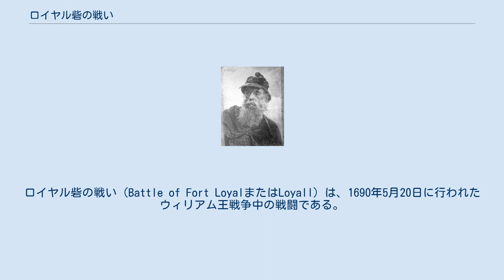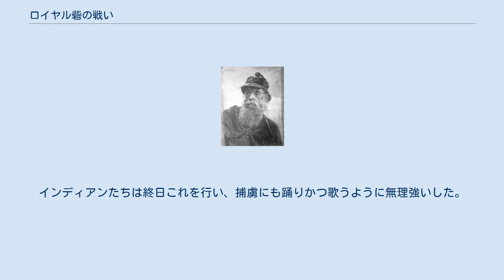ロイヤル砦の戦い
ロイヤル砦の戦い（Battle of Fort LoyalまたはLoyall）は、1690年5月20日に行われたウィリアム王戦争中の戦闘である。
ジョゼフ＝フランソワ・エルテル・ド・ラ・フレニエールとジャン＝ヴァンサン・ダバディ・ド・サンキャスタンが、自らの連隊のみならず、アベナキ同盟のインディアン（ニューブランズウィック、メデュクティクのミクマク族とマリシート族）を率いて、当時はマサチューセッツ湾植民地の一部であったファルマスネック（現在のメイン州ポートランド）のイングランド人集落を襲ったものである。
 ここの駐屯隊の隊長は大尉のシルヴァヌス・デイヴィスであった。
デイヴィスは1680年、フォルマスでインディアン戦争に備えた任務に着いたが、1690年に捕虜となり、翌年ニューイングランドに戻った。
この戦闘から2日後、集落にあったロイヤル（Loyal、Loyallとも綴る）砦は陥落した。
集落の家屋や建物と、砦柵をめぐらせたロイヤル砦とが焼き払われ、人々は殺害されあるいは捕虜となった。
カスコにあったこの砦の陥落により、メインの人口は減少した。
このため、インディアン軍は、ニューハンプシャーとメインとの境界を、何ら報復されることもなしに襲撃することができた。
 1775年当時のフォルマスネックの地図 フォルマスにできた初めての駐屯地がロイヤル砦であった。
1678年当時、この砦はインディアストリートの起点にあり、ウィリアム王戦争が続いていた1689年9月21日、ベンジャミン・チャーチがアカディアに遠征する際に、フォルマスにとどまろうとするイングランド系住民を、250人部隊と共に守った場所でもある。
この時、兵士21人がインディアンに殺されたものの、チャーチはこの防衛に成功し、インディアンたちは撤退した。
その後チャーチは、無防備なイングランド系住民の一団を残してボストンへ戻った。
エルテルは1690年にフロンテナック総督から、メインとニューハンプシャーの境界にあるサーモンフォールズの襲撃の指揮を命じられ、成功を収めた。
その後、エルテルはロイヤル砦の攻略にフォルマスネックに向かった。
 ベンジャミン・チャーチ 1690年5月、フレニエールとサンキャスタンが率いる、400人から500人規模のフランスとインディアンの軍勢が、フォルマスネックのイングランド系住民の集落を襲った。
軍勢と住民の人数差は歴然としており、住民は4日間持ちこたえた末に降伏した。
最終的に200人が殺され、遺体が山となって積まれた。
1716年に新たなインディアン戦争が始まった時、フォルマスネックの行政官は、この大敗を再び繰り返すよりはましだということで、砦を壊し、駐屯隊を撤退させることにした。
 1690年の夏の終わり、チャーチはフォルマスに戻って来て、遺体を埋葬した。
 連行された100人の捕虜の中には、ニューイングランドの住民ジェームズ・アレクサンダーもいた。
アレクサンダーとジョン･ガイルズは、セントジョン川に沿った、ニューブランズウィックのメデュクティクのインディアン集落にある、マリシート族の拠点に連れて行かれた。
イングランド人漁師数人に友人を殺されたミクマクの2家族が、遠路はるばる、捕虜たちに復讐をしようとやって来ており、伝えられるところによると、彼らはイングランド系住民を殺して、その回りで大声で叫び、かつ踊った。
そして遺体を空中に放ってから投げ出し、髪の毛をつかんで遺体を叩いた。
しばしば、斧を使って叩くこともあった。
インディアンたちは終日これを行い、捕虜にも踊りかつ歌うように無理強いした。
夜には彼らは疲れ切ってしまっていた。
この、拷問的行為を2回やらされたアレクサンダーは森へと逃げたが、空腹に勝てず再び捕えられた。
彼がその後どうなったかは不明である。
 ディヴィスは捕虜として4カ月をカナダで過ごした、フォルマスと、やはりメインの集落であるアロウシックは、それぞれ、1714年と1716年まで無人のままだった。